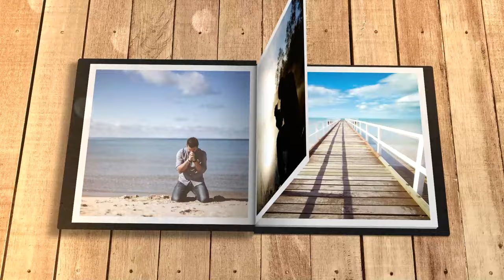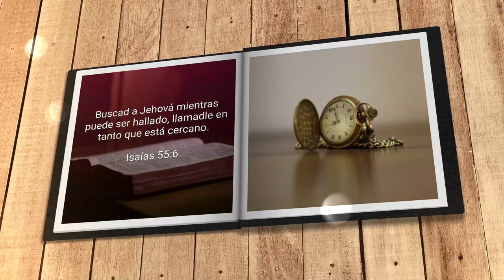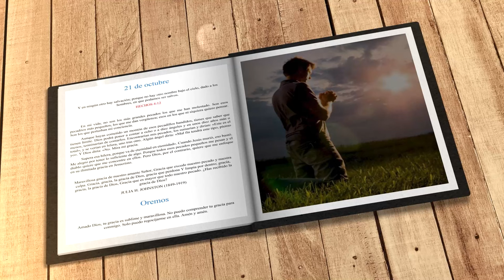Mi búsqueda diaria (21 de octubre)